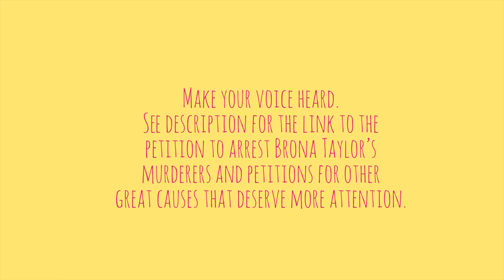Ice Cream Sundaez Ep 3 | Activist Mylaya Miller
This week I sat down with activist Mylaya Miller to speak on the issues that have been plaguing our country.